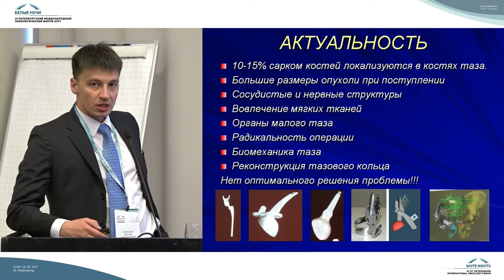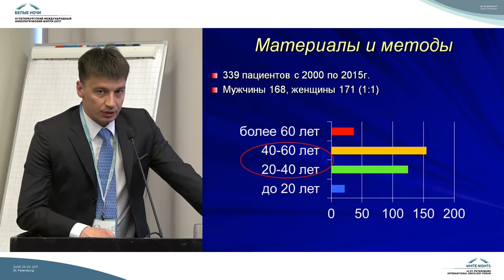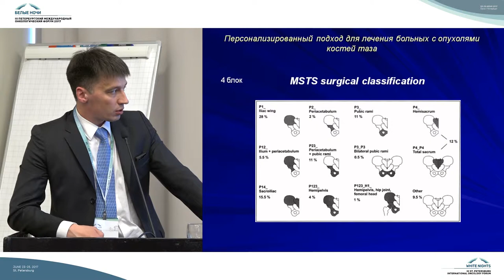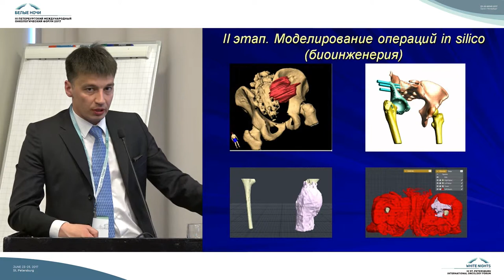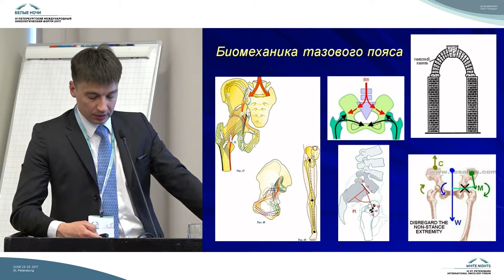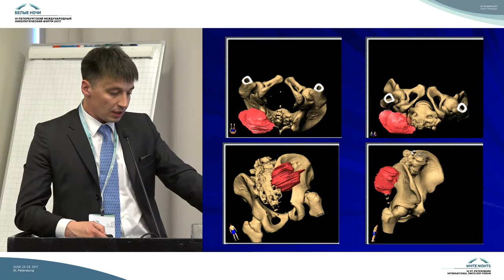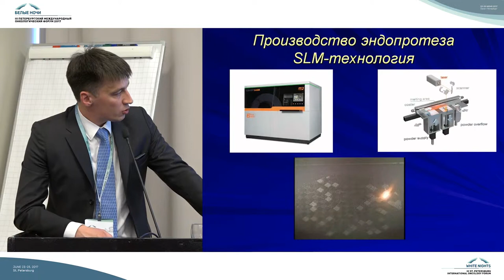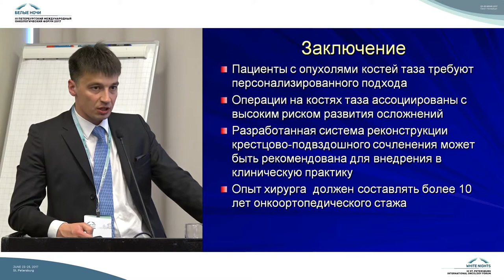Инновационные технологии в лечении больных с опухолями костей таза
Евгений Александрович Сушенцов (Москва)